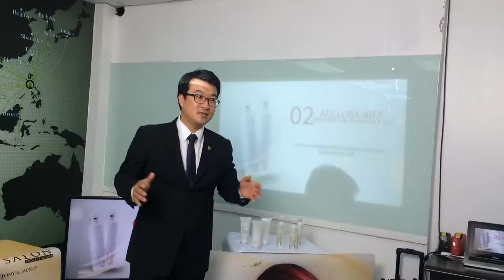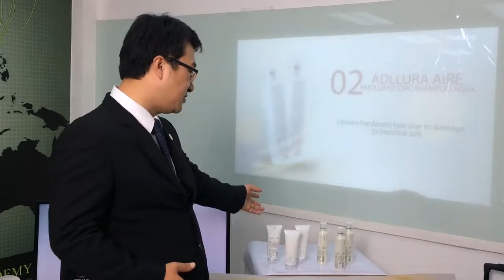TheFilipinaThrives: T&J Salon Professionals New Hair products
Bangs Trading
Hair Products for damage hair.
Hair products from Korea

T&J Salon Professionals
Bang Prime Salon Head office